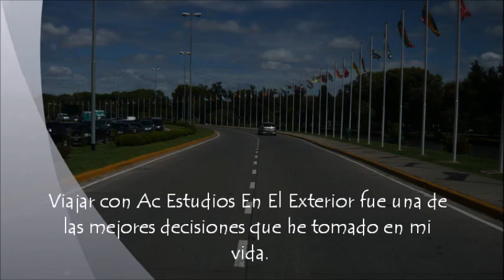Argentina con AC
La experiencia de nuestros estudias en Argentina es unica!
Estudia gratis tu pregrado en la Universidad de Buenos Aires
nosotros nos encargamos de todo el proceso!